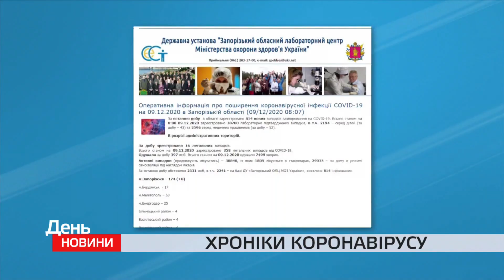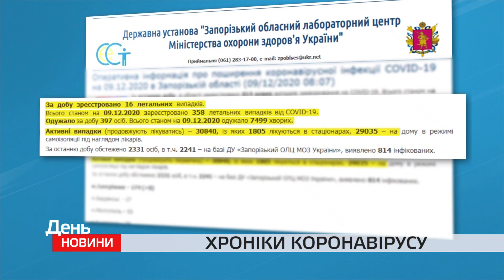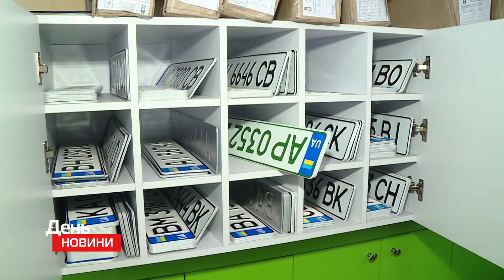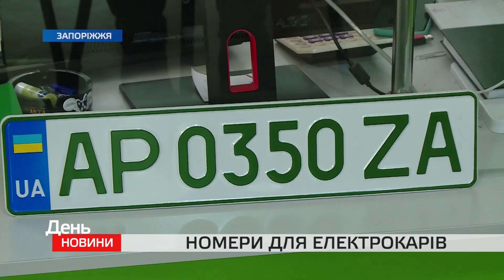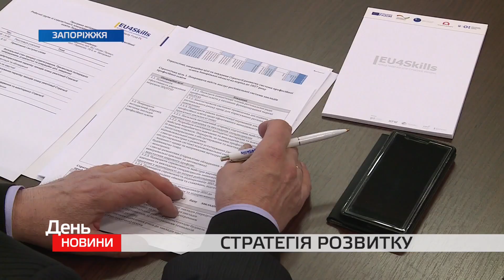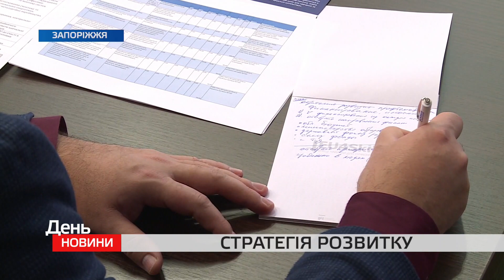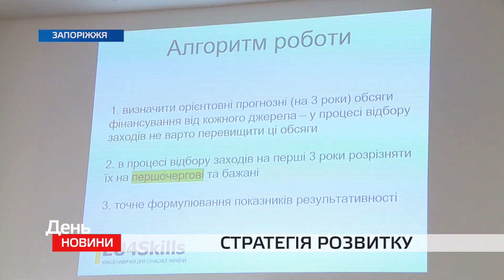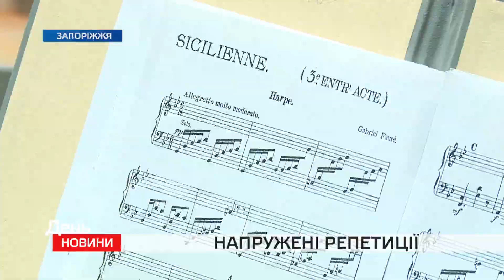День. Новини TV5. Випуск 15-00 за 09.12.2020